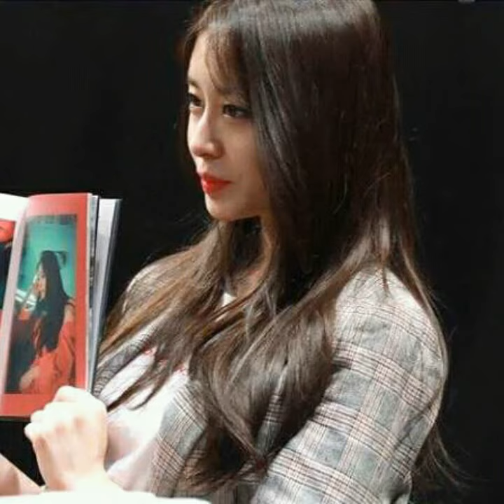The only one of queens t ara park jiyeon beautiful photos